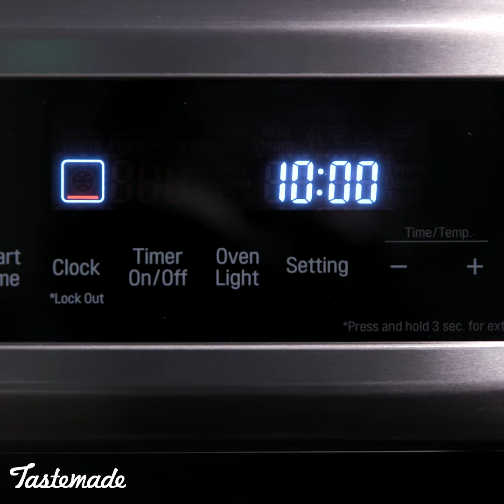Tastemade Recipe: Roasted Red Pepper Pesto Snowflake Bread with LG Appliances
Just in time for the holidays – Roasted Red Pepper Pesto Snowflake Bread! Bake this @Tastemade recipe for your next gathering with a 10 minute clean up using our range with EasyClean™ technology!

Recipe by TASTEMADE.